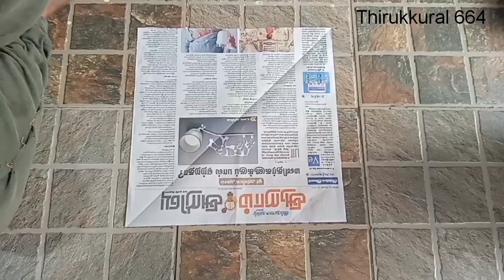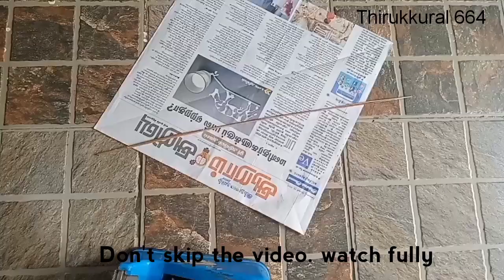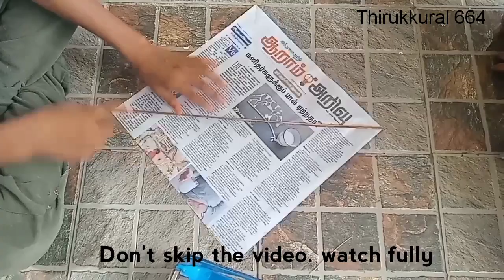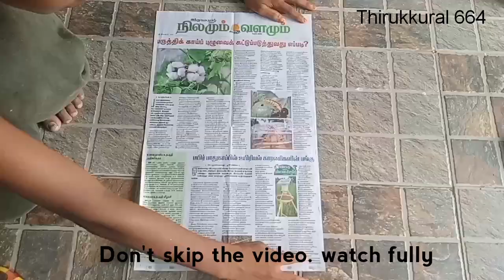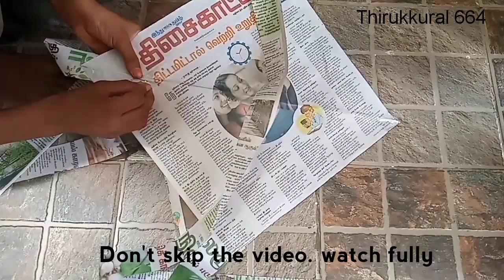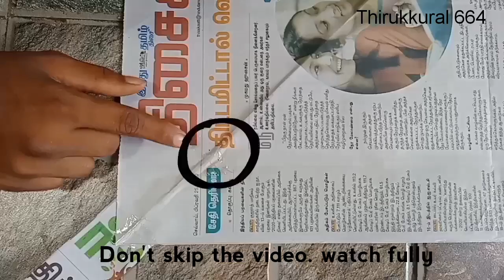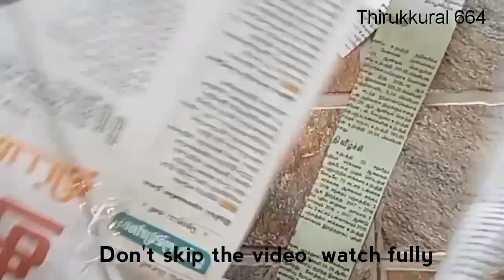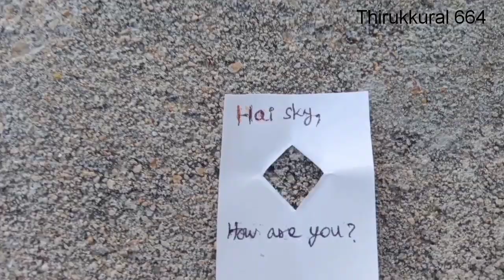How to make kite in tamil...High flying KITE- Step by step for beginners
Dont skip the video.. watch fully.. then only u understand and u can able to do it..